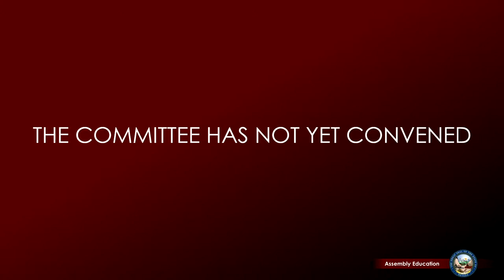2/14/2023 - Assembly Committee on Education